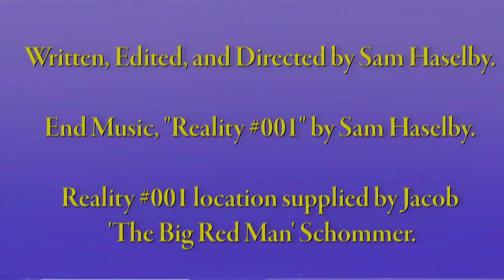Method #001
There are 3 Methods to successfully relocate to a place even better than what we can think of. A place where you can go back to the happy memories you thought you could only relive through reminders. A place where you can see a better version of your favorite aspects of life.

Just be sure to follow the rules.